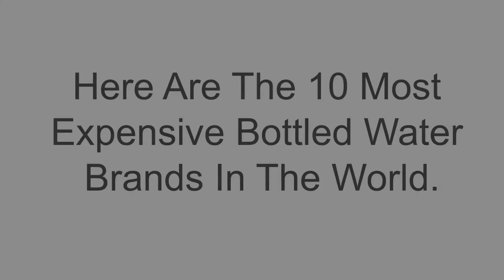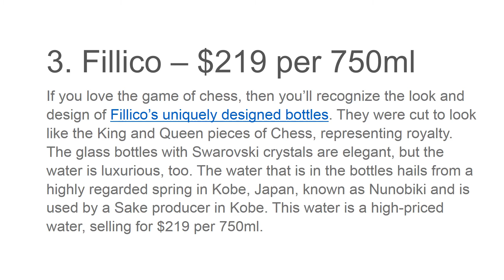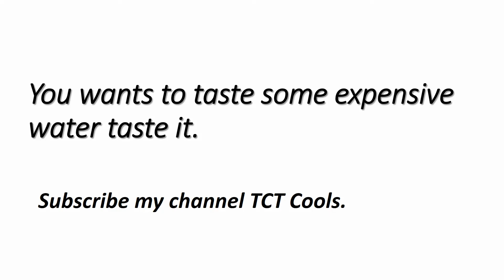Most Expensive Water Bottles In The World